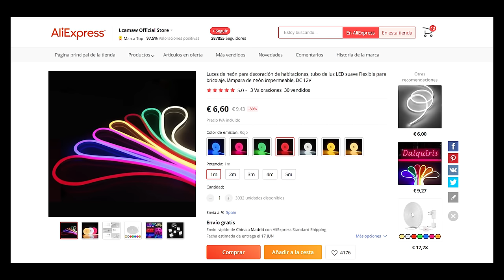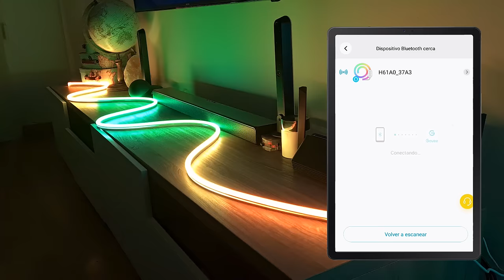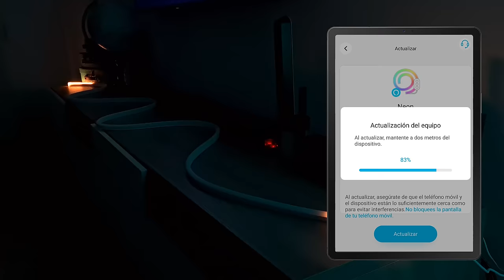🔴 El Futuro de las TIRAS LED - Govee Neon Rope / Mejor que Philips Hue ?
▶️ Probamos y analizamos la nueva tira led de Govee, la Neon Rope. Tecnologia RGBIC, IP67 y tira de 3 metros. Compatible con Alexa y Google Home.

Es la Govee Neon Rope mejor que la Philips Hue Gradient ?

- 💥MIRA ESTE VIDEO 1️⃣ - MEJOR TIRA LED
- 💥MIRA ESTE VIDEO 2️⃣ - GOVEE NEON ROPE 2
- 💥MIRA ESTE VIDEO 3️⃣ - MEJOR Bombilla Inteligente